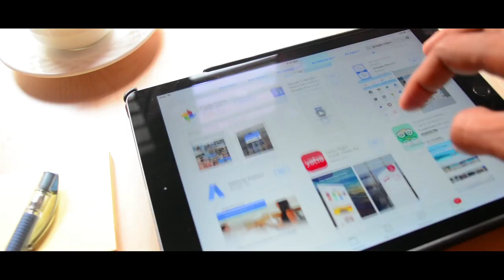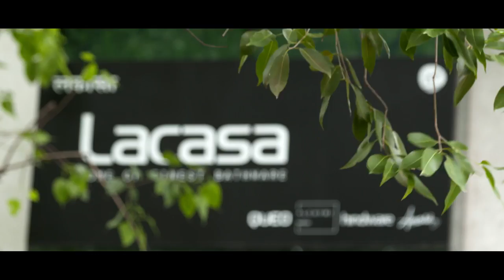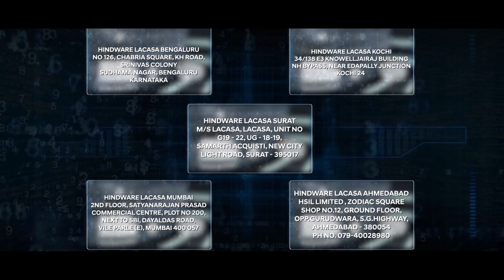Lacasa - A Bathroom experience store by Hindware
Experience the best in class product display with our Lacasa experience store. A digitally integrated store which allows you to get inspired and visualise bathroom products like never before. Coordinated product combinations in the form of bathroom suites will help you to take your bathroom decisions quickly. Currently, opened at Bangalore, Mumbai, Ahmedabad, Surat and Kochi.